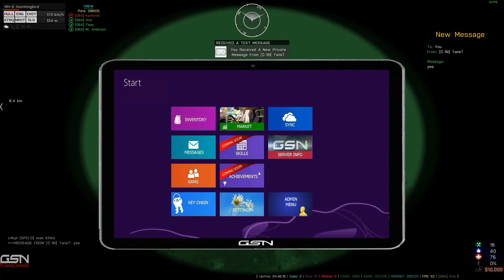ArmA 3 Altis Life - GSN Cop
09/25/2015 - Mr. Anderson, MinSin, Kvesa, Blobs, Tipsy,  Ironhorse, Vinz